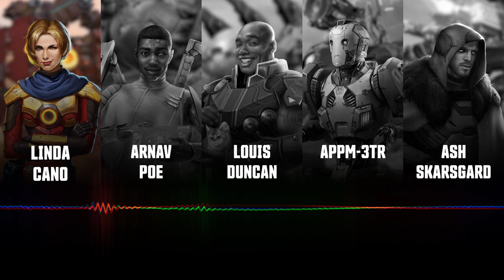Team B — Episode 2: A Perfect Stew | WAR ROBOTS AUDIO DRAMA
With a gun to the back of her head and her teammates far outta ear shot, what lies in store for Linda? Find out in this episode of Team B!